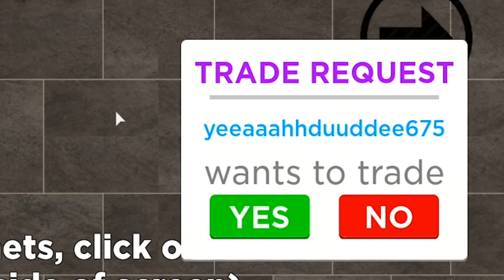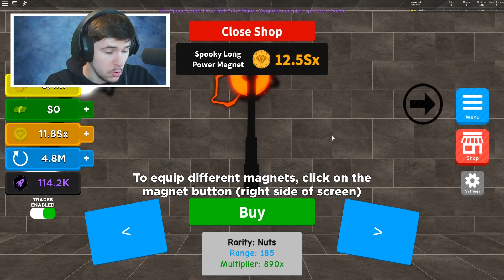BUYING THE $12,500,000,000,000,000+ BEST MAGNET IN MAGNET SIMULATOR!! (Roblox)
OTHER CHANNELS! -